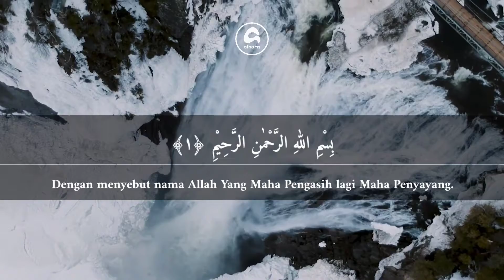Muhammad Thaha Al-Junayd - Surat Al-Fatihah (Al-Qur'an & Terjemahan) [Versi Anak]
Murottal Surat Al-Fatihah oleh Muhammad Thoha Al-Junayd versi Anak

Bacaan merdu dan menyejukan hati kitab suci Al-Qur'an beserta terjemahannya. Dilantunkan oleh Muhammad Thaha Al-Junayd yang mempunyai nama lengkap Muhammad Salih Ibrahim Thaha Al-Junayd. Ia lahir pada tahun 1994 di Manama, Bahrain.

Beautiful Holy Quran Recitation of Surah Al-Fatihah by Muhammad Thoha Al-Junayd Child Version